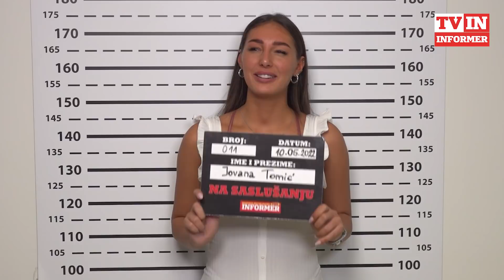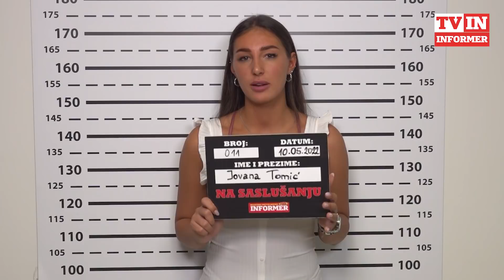Jovana Tomić zna sve detalje veze Vlade i Mine - IZNELA NEVEROVATNE TAJNE